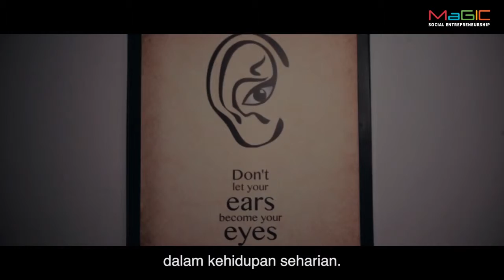Dialogue in the Dark : MaGIC Social Entrepreneurship Amplify Awards 2015